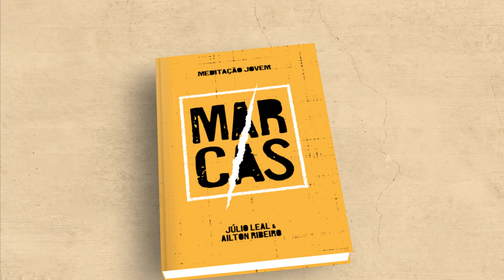Meditação Jovem: 11 de Agosto - Eis-me aqui l Marcas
Então ouvi a voz do Senhor, conclamando: “Quem enviarei? Quem irá por
nós?” E eu respondi: Eis-me aqui. Envia-me! Isaías 6:8

| Veja Também |